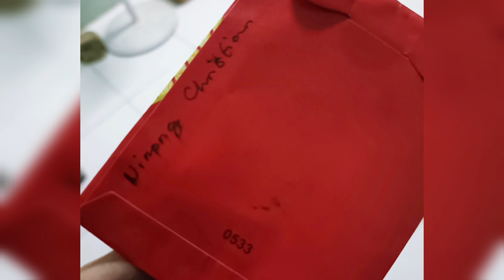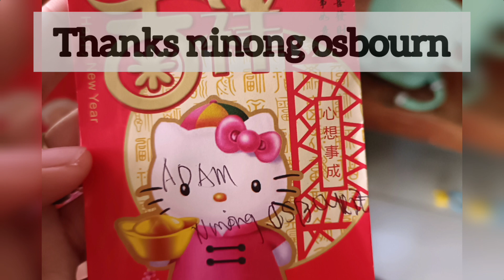Happy New Year 2023/ Mom kikays channel